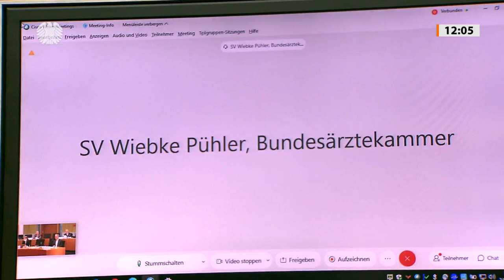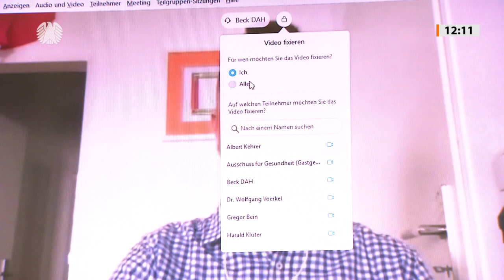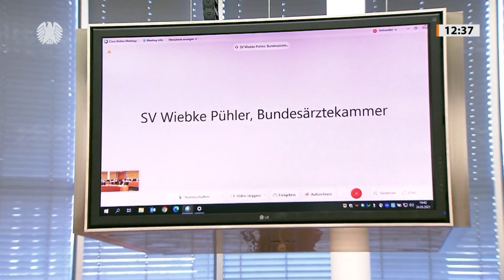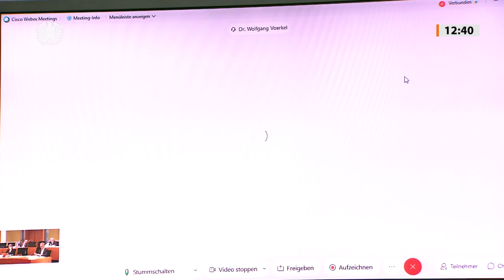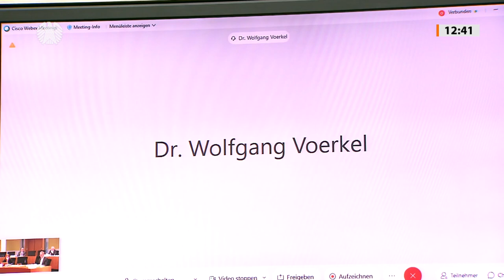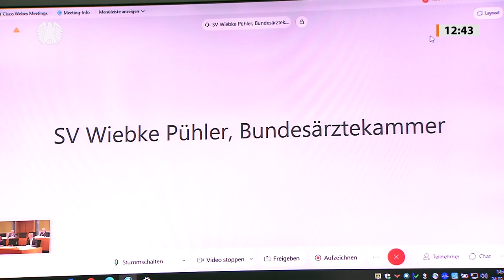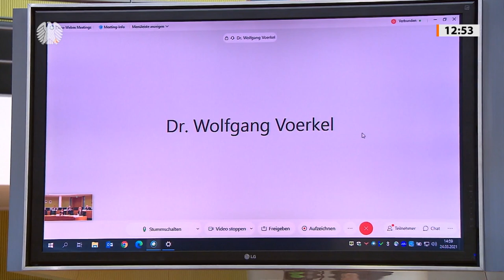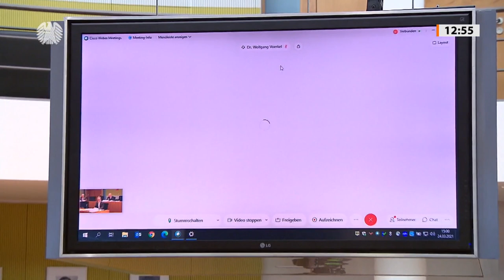Expertenstreit über Zulassung zur Blutspende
Der Umgang mit sogenannten Risikogruppen bei Blutspenden sorgt weiter für kontroverse Diskussionen zwischen Medizinern und Verbänden. Während die Bundesärztekammer (BÄK) die befristete Rückstellung bestimmter Menschen mit sexuellem Risikoverhalten von der Blutspende rechtfertigt, sehen Schwulenverbände in der jetzigen Praxis eine Form der Diskriminierung, die neuere medizinische Erkenntnisse unberücksichtigt lasse. Die Experten äußerten sich anlässlich einer Anhörung des Gesundheitsausschusses unter Leitung von Erwin Rüddel (CDU/CSU) am Mittwoch, 24. März 2021, über Anträge der Fraktionen von Bündnis 90/Die Grünen und FDP in schriftlichen Stellungnahmen.